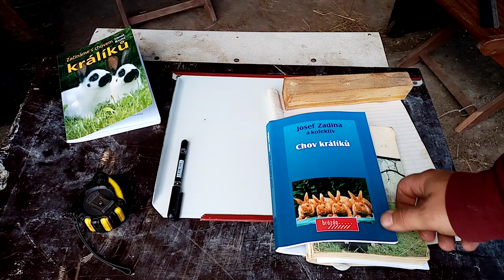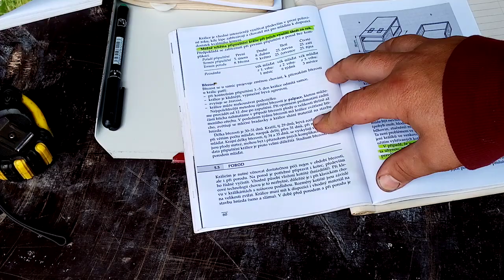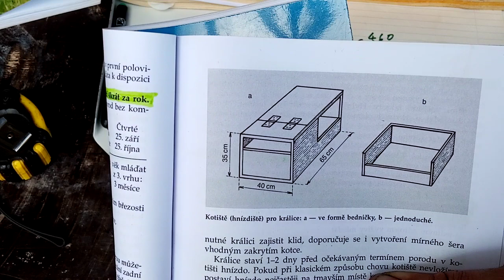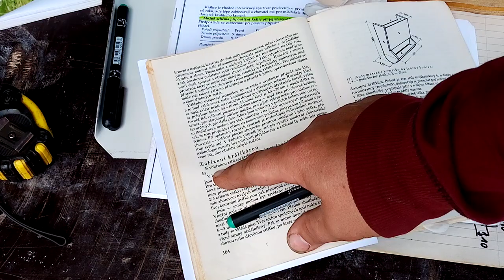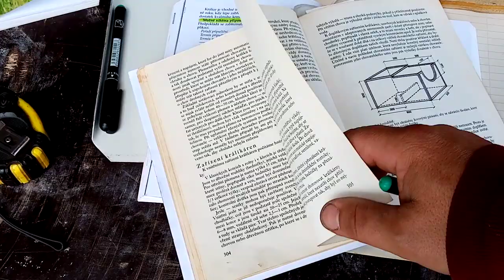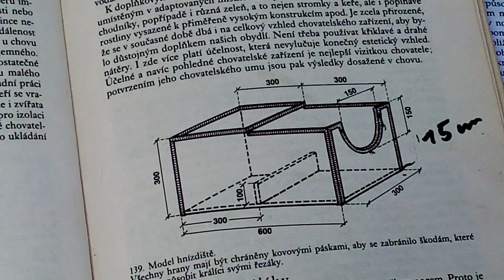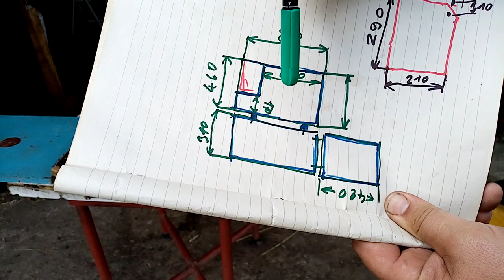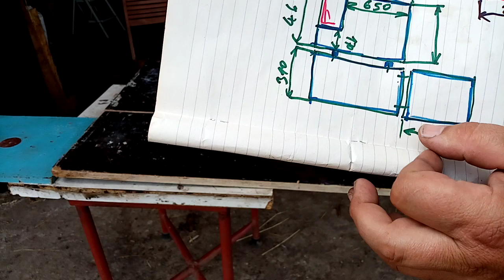Kotiště - komplexní popis funkcionality králičí nory!